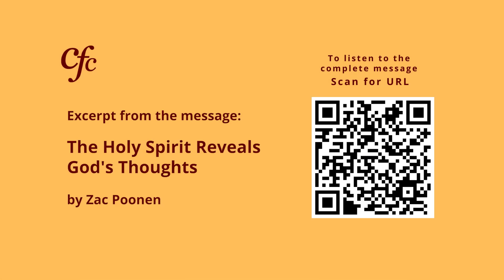October 22 | Daily Devotion | Beholding the Glory Of Jesus in Scriptures | Zac Poonen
Excerpt from the message: The Holy Spirit Reveals God's Thoughts - Zac Poonen